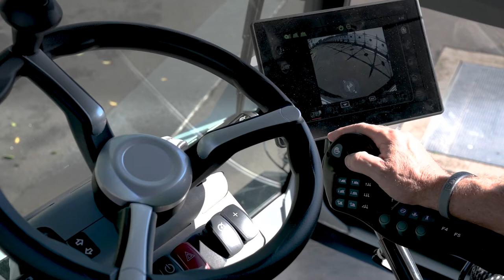Bucher Municipal CityCat V20e, all electric Sweeper